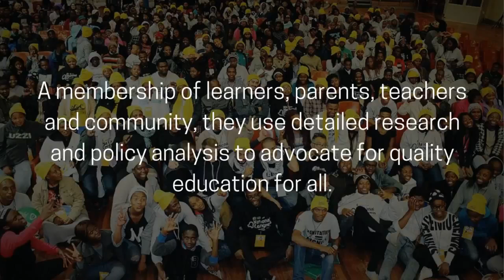Grantee spotlight 20: Equal Education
In 2018 OSF-SA celebrates 25 years of grant-making in South Africa. During 2018 we will be profiling 25 grantees and the important work they do.

Grantee spotlight 20: Equal Education is a movement of learners, parents, teachers and community members working for quality and equality in South African education, through research, analysis and activism.